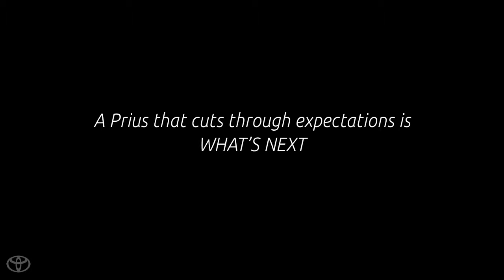Introducing Prius Piano | 2016 Prius | Toyota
Producer Ron “Neff-U” Feemster performs on the world’s first wind-tunnel piano, created for the all-new Prius.

Toyota Of Bastrop Is Bastrop, LA's Favorite New Toyota And Used Vehicle Dealership

Toyota of Bastrop
2329 East Madison Ave
Bastrop, LA 71220